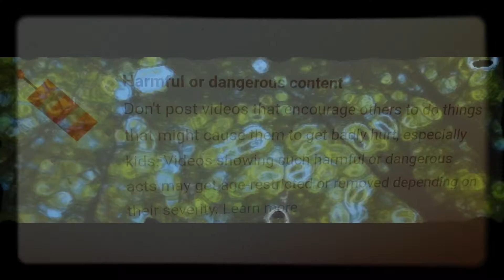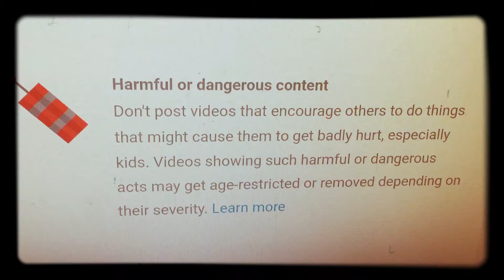Odd mess.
Early editing.